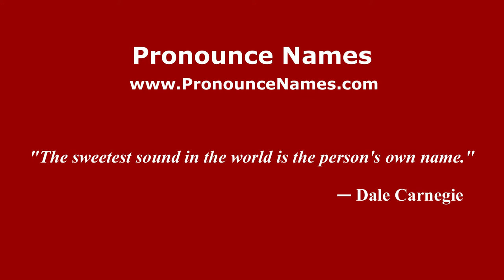How to pronounce Erbe (Italian/Italy) - PronounceNames.com